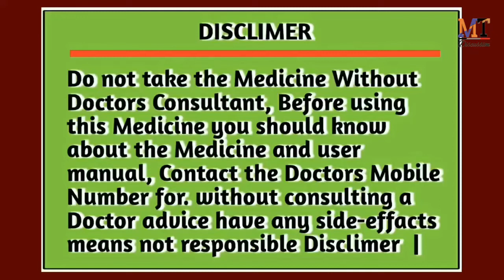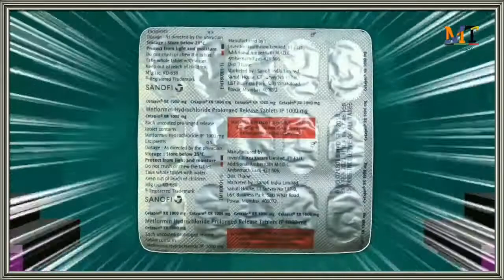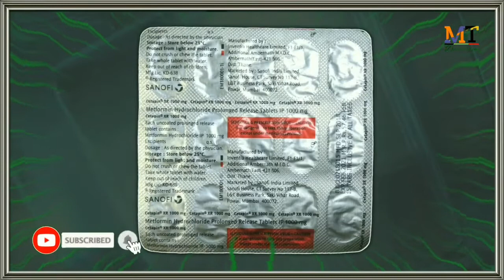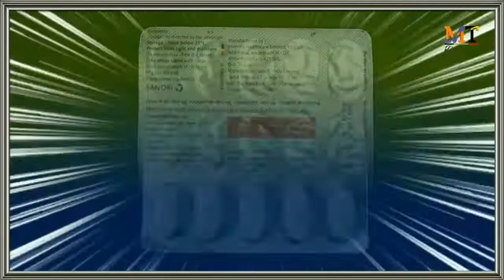Cetapin XR 1000mg Tablet | Metformin Hydrochloride Tablet Review in Hindi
Tablet Name- Cetapin XR 1000
Composition- Metformin Hydrochloride Prolonged Release Tablets IP 1000mg
Marketed by- Sanofi India Ltd